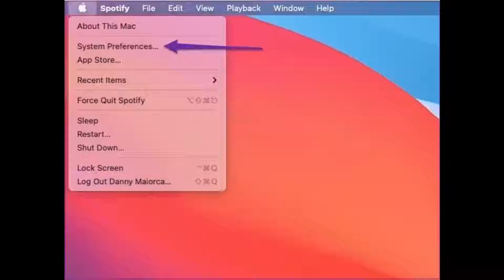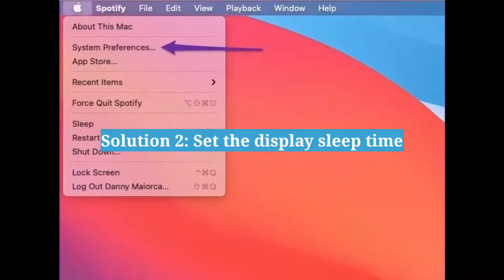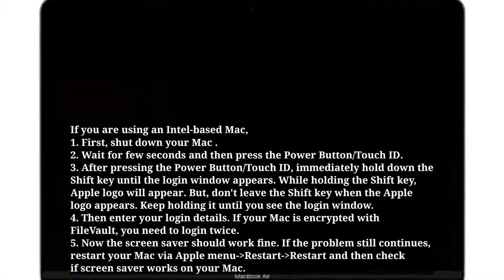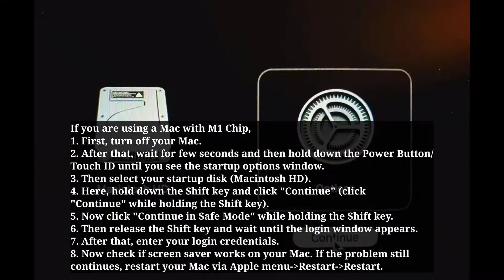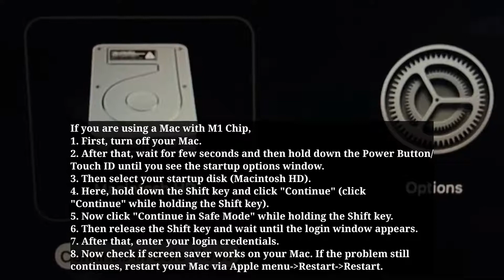Screen Saver Not Working on Mac After macOS Sequoia/Sonoma (Fixed)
screensaver not working on Mac Monterey, screen saver not working and screen goes to black, Monterey screensaver not working, Mac screensaver stuck on Loading Photos, Mac screensaver not showing photos, Fliqlo screensaver not working Mac Monterey, Mac screensaver Start after greyed out.